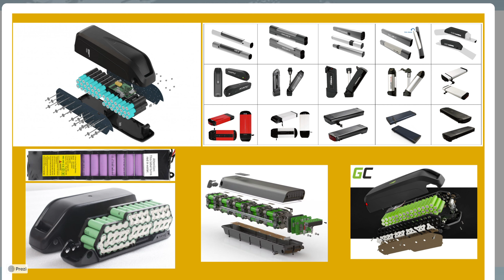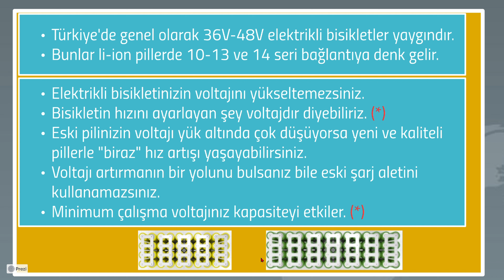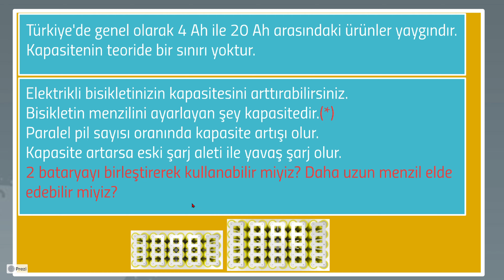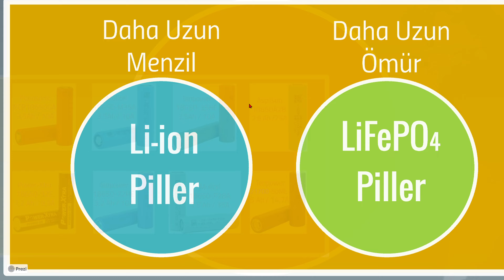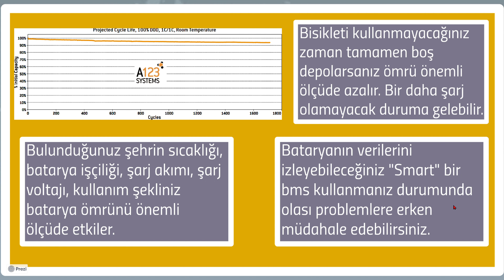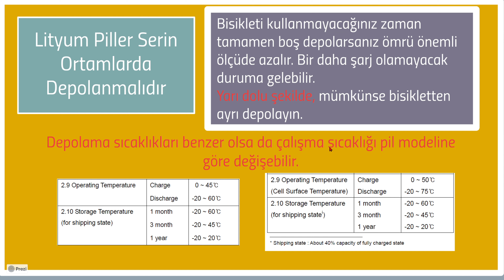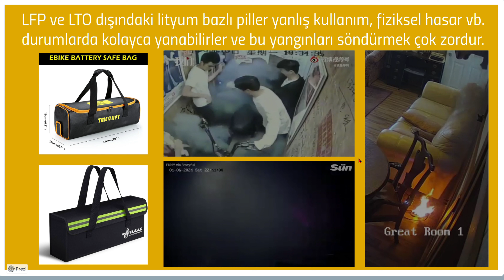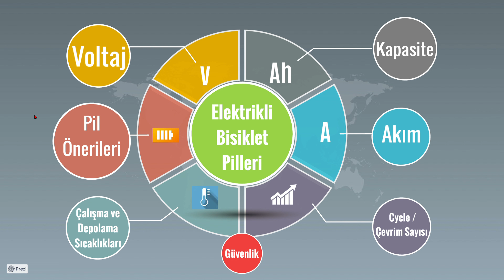Elektrikli Bisiklet Bataryası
reklam değildir.

Bu videoda elektrikli bisiklet bataryalarından bahsettim.
Videoyla ilgili tüm sorularınızı yorumlardan veya Instagram'dan sorabilirsiniz.

Yararlı olabileceğini düşündüğüm bazı videolar;